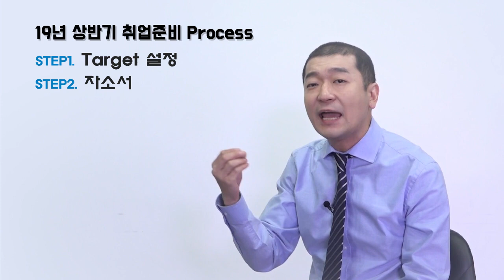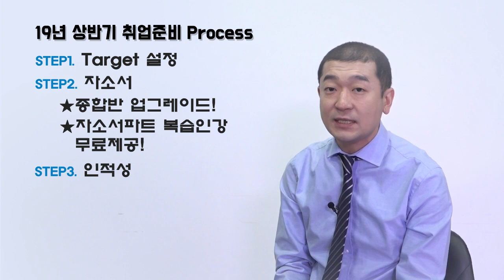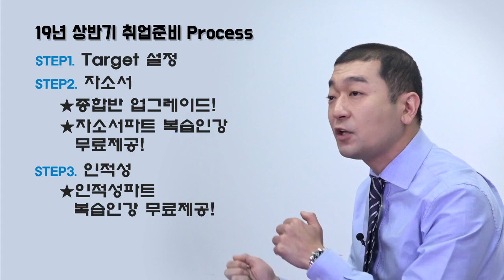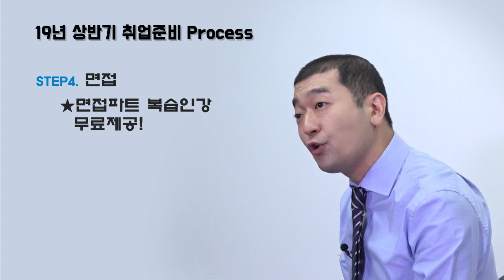[취업 종합반] 2019 공채 합격을 위한 12주 종합반 OT (홍기찬 선생님)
대기업 누적합격자 11,597명을 배출한, 삼성그룹 출신 취업전문가 홍기찬 선생님이 제시하는 19년 상반기 전형별 취업준비 합격전략 4단계!